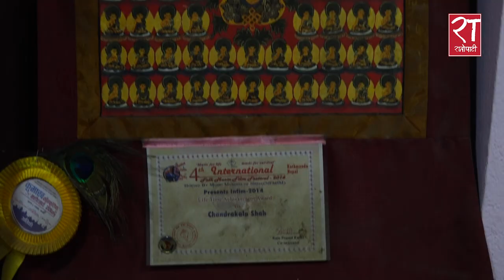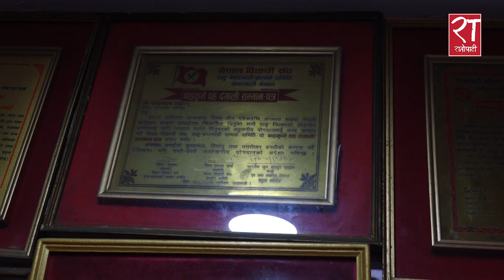२८ वर्ष रेडियो नेपालमा काम गरेर रित्तो हात फर्किएकी चन्द्रकला मल्ल शाहकाे जीवन | Chandrakala Malla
Guest : Chandra Kala Malla (Shah)
Editor : Gopal Kandel
Camera : Roshan Pokharel
Production : Ratopati.com